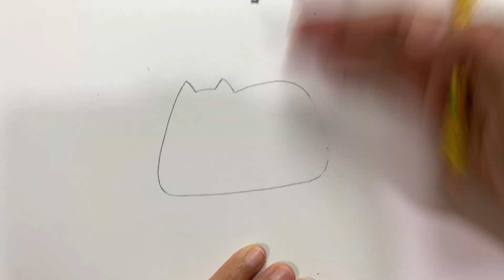วาดรูป ระบายสี แมวพูชีนกินไอติม | Coloring and Drawing Pusheen cat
วาดรูปแมวพูชีนน่ารักๆค่ะ